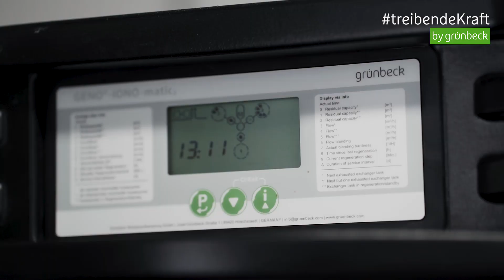treibendekraft - Fährhaus Koblenz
Wasser stellt auch in der Hotellerie und Gastronomie ein zentrales Element dar. Wir sind stolz, das Fährhaus Koblenz mit aufbereitetem Wasser versorgen zu dürfen. Dank Grünbeck-Technik genießen die Gäste beste Wasserqualität. Auch die Mitarbeiter dürfen sich über optimierte Reinigungsprozesse dank weichem Wasser freuen.
Das verstehen was dich antreibt.